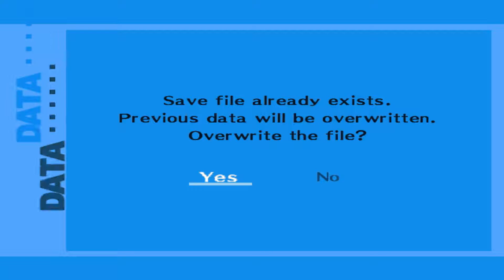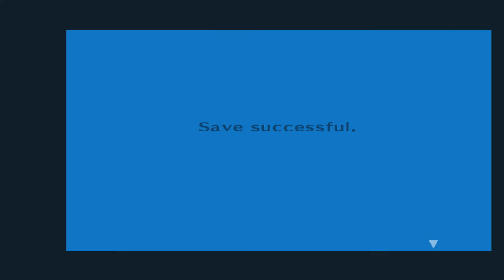Persona 3 FES 1080p HD [Part 3]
Wenn euch das Video gefallen hat freue ich mich über ein Abo ;)

.oder guckt mir Live beim Spielen zu, auf Twitch!

English Audience!

...Or watch me Live on Twitch!